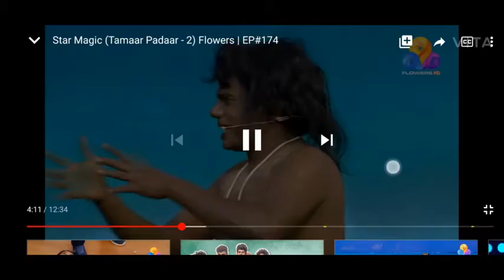star magic new thug life comedy|starmagic|thanku|noby|asees|shashankan